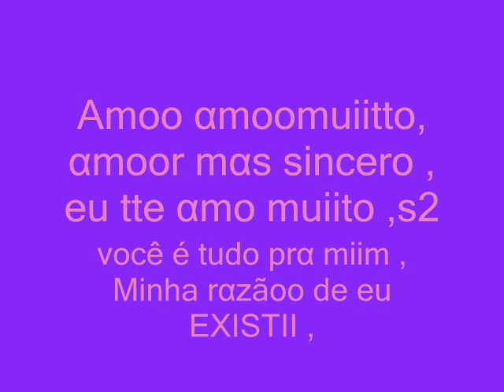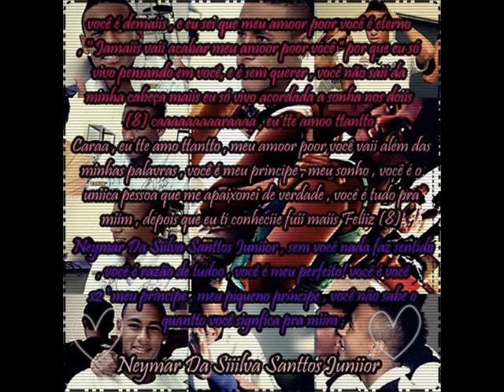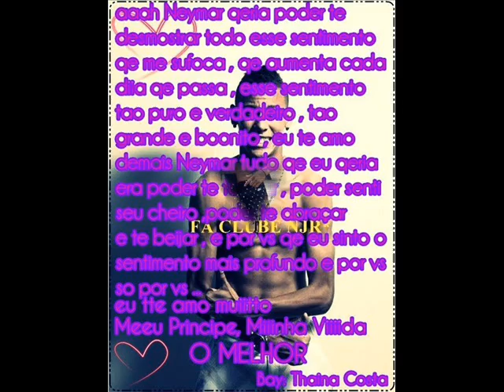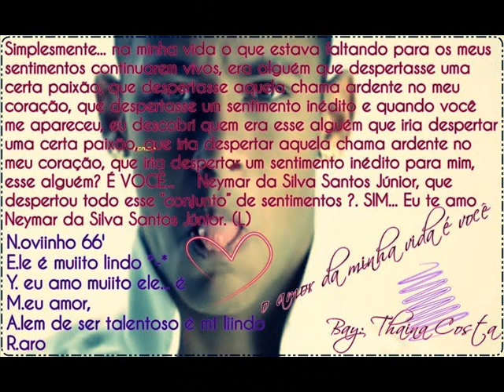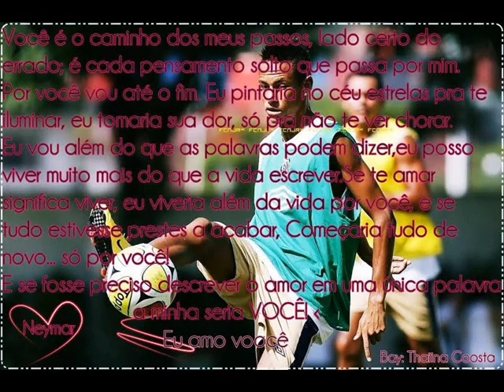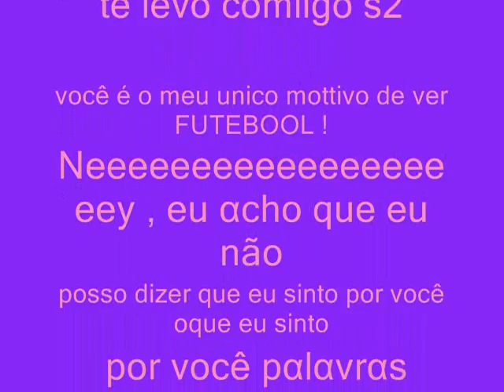Neymar Junior , amo você s2